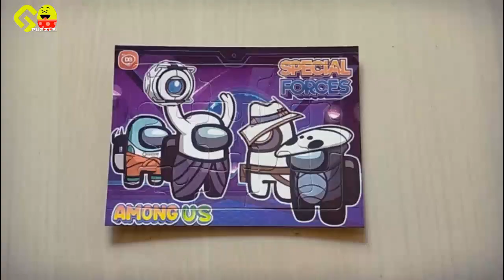Put Together Among Us Jigsaw Puzzle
The video contains a among us picture puzzle game, puzzles are useful for concentration, imagination, memory and intelligence. videos are also very entertaining. Hope it is useful